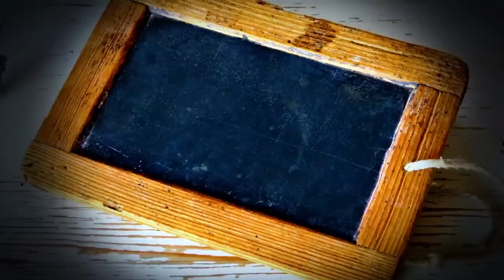7 | SpaceX Starhopper Tests delayed again - Mr. Steven is gone - NASA Artemis on Track?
In this episode, we'll talk about yet another change in Starhoppers test schedule, a steadily growing Starship MK2, Mr. Stevens new name and NASAs Artemis project, and the question, why they're approaching it the way they are.

Want to make Subtitles for my video and enable others from your country to watch my content?